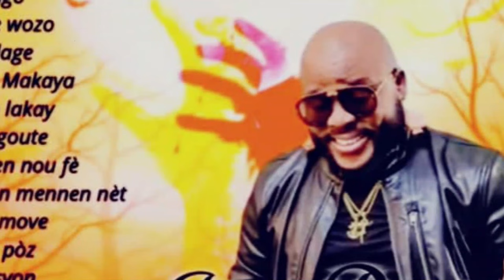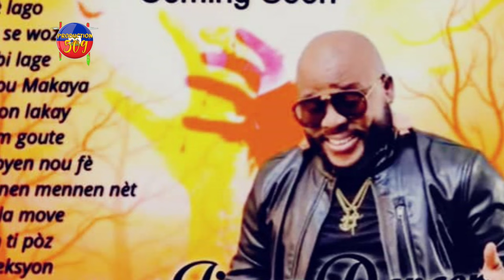AKSYON SA PASE NAN ANTèMAN JIMMY DANGER A ANPIL PAWOL LAPA NAN ANTèMAN ROCH STAR PEYI A